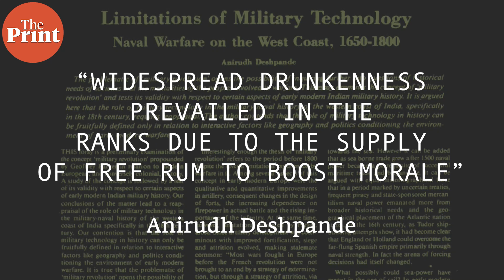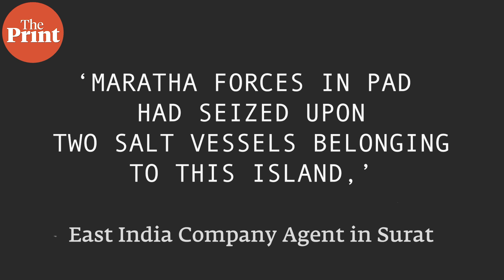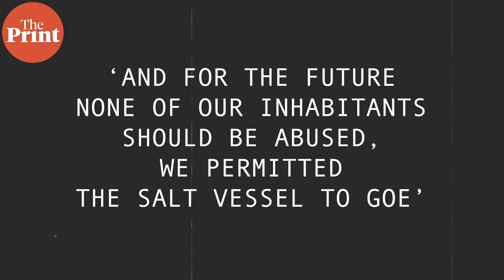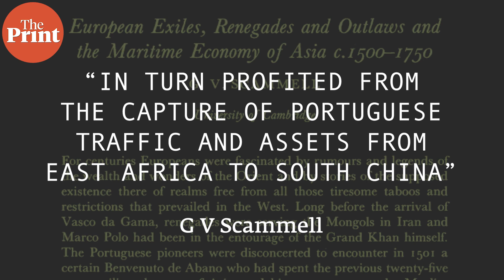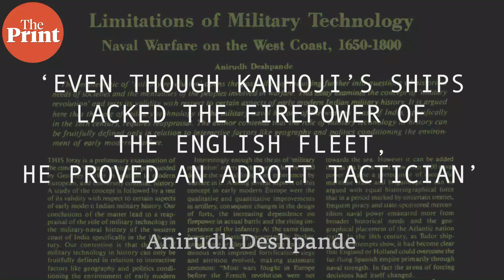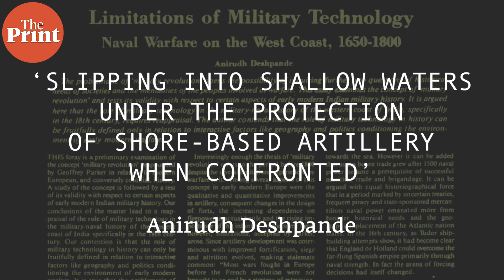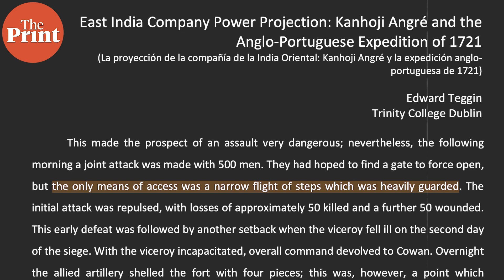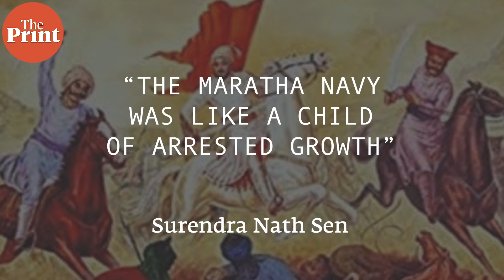Quad, challenges for Indian Navy & why it must take cue from Maratha admiral Kanhoji Angre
As Prime Minister Narendra Modi meets leaders of the four-nation Indo-Pacific quadrilateral alliance - the Quad, Praveen Swami breaks down the challenges for Indian Navy and why it must take cue from Maratha Admiral Kanhoji Angre who sank English ships. Watch this episode of ThePrint SecurityCode to know why India's naval power reach & influence cannot be independent of its overall economic power.